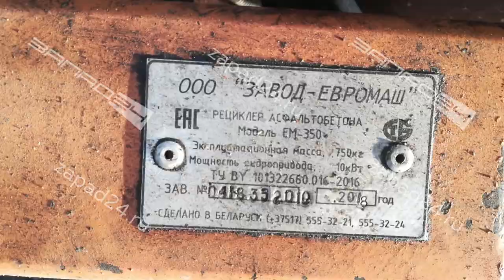В Ачинске латают дыры прошлогодним асфальтом прямо в грязь